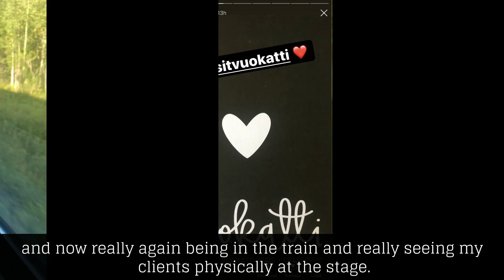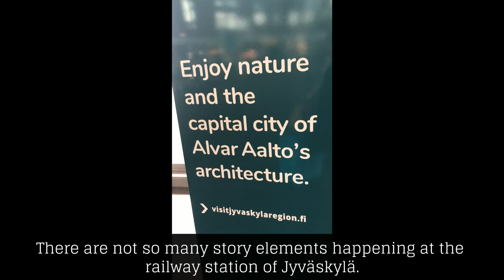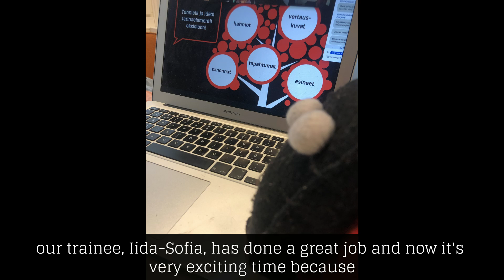Storysheep on the road again I WoolTimes 13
Tarinakone Storysheep's WoolTimes are published every other month. These videos tell you a bit about what’s going on here, what are we doing, what kind of clients we are having.
We try always add some useful tips, also. We hope you like these little WoolTimes videos, and finding more about storification work.

If you have ideas how to make WoolTimes better, we are all ears.

Baa! Let’s be friends in the story!